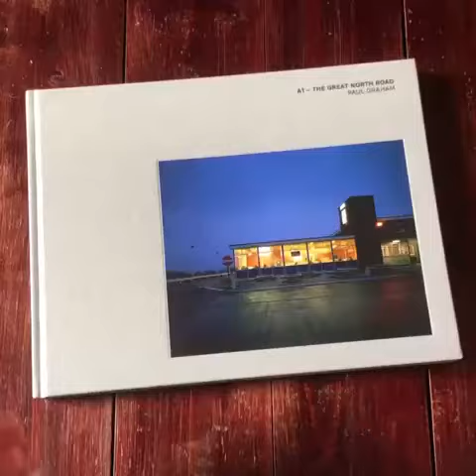A1 - The Great North Road by Paul Graham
A1 - The Great North Road by Paul Graham is available with a signed print
 A1 - The Great North Road was Paul Graham's first book, published in 1983. Despite the UK having a vibrant photographic scene at the time, there were only handful of monographic books - Chris Killip and Martin Parr had one each - and no dedicated publishers or distributors. Graham had to self-publish A1, but as the first colour book, it had a startling impact on British photography. Uniting the tradition of social documentary with the fresh approach of new colour, A1 - The Great North Road was transformative on photography in the UK and paved the way for a new generation of British colour photographers to emerge, from Nick Waplington to Anna Fox, Richard Billingham to Tom Wood.
Spanning the full length of England and into Edinburgh, Graham travelled repeatedly along the 'Great North Road' with a large format camera, to record the people, buildings, and landscape of early 1980's Britain. Now 40 years old, this book is as much art as it is a historical document of the years of Margaret Thatcher’s government and the UK’s declining industrial base.